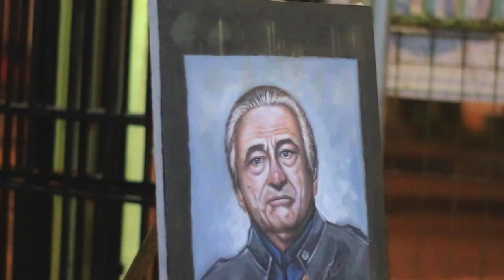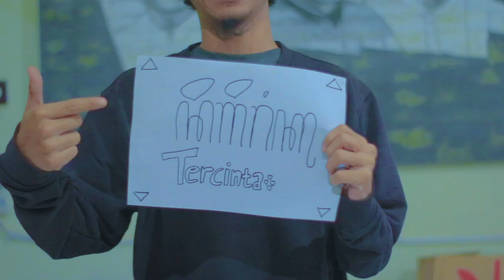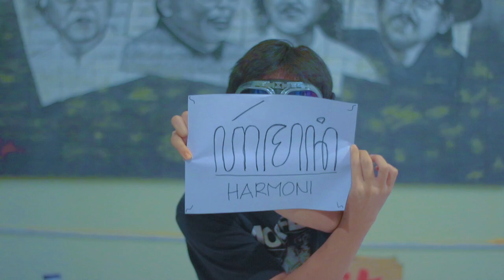SALAM INDONESIA HARMONI & HARMONISASI CINTA by ORKASU Band ( FESTIVAL ASIK BANG)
COVER (Salam indonesia Harmoni) by Komjen.Pol. Dr. Boy Rafly Amar,M.H
Harmonisasi Cinta By Orkasu Project

Terimakasih kepada tuhan yang maha esa
Terimakasih kepada keluarga dan teman-teman tercinta
terimakasih kota kelahiran SEMARANG - JAWA TENGAH

E N J O Y  M U A C H

Supported by Masdar Cafe " wenak kopi ne, koyok eseme"